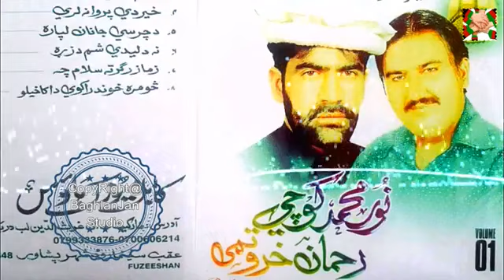Noor Mohammad Kochai Feat Rahman Kharotai - Complete CD Songs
قدرمنو هیوادوالو د ډیر لټون وروسته مې تاسې ته رحمان خروټی او نور محمد کوچي ټولې را سندري پیدا کړي